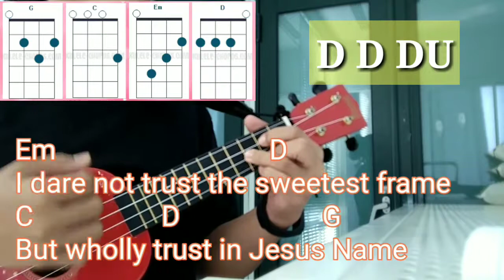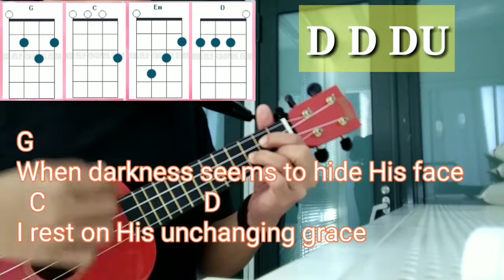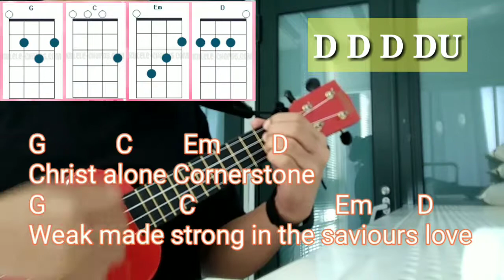Cornerstone Ukulele Easy Chord (Jenny Cesar)